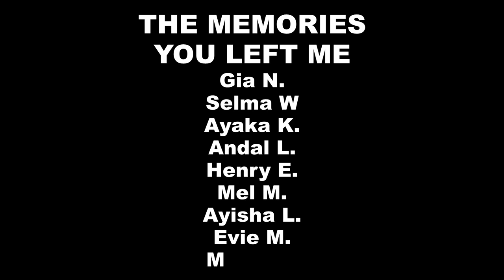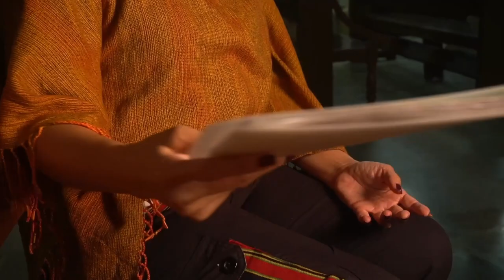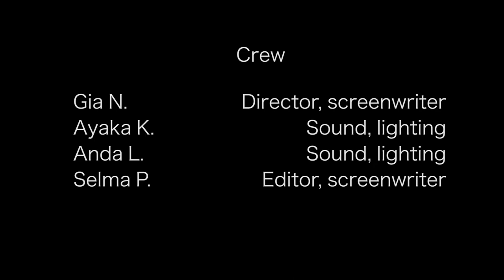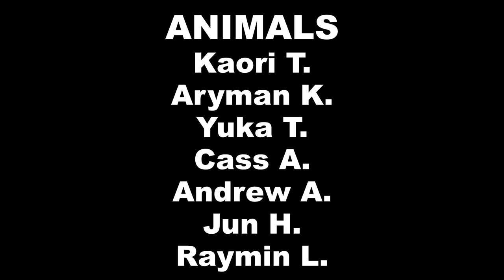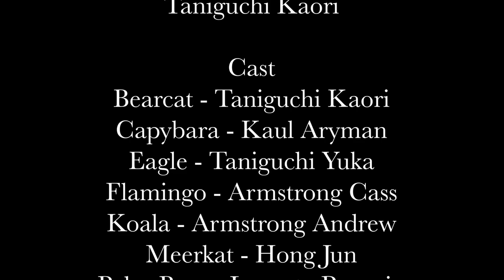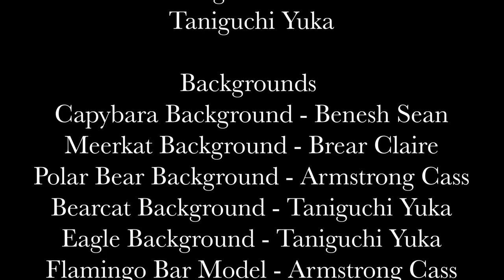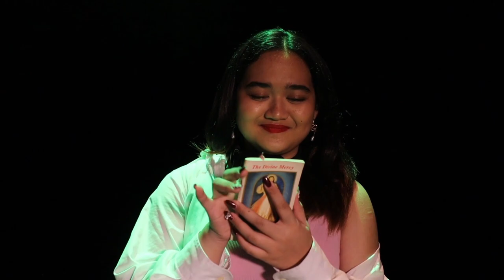IS Manila IASAS Film 2022/3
The 4 short films representing International School Manila at IASAS Film Manila 2022-23.
00:00 Intro
00:41 The Memories You Left Me
03:55 Ordo Ab Chao
07:06 Animals
10:17 Food for Thought.